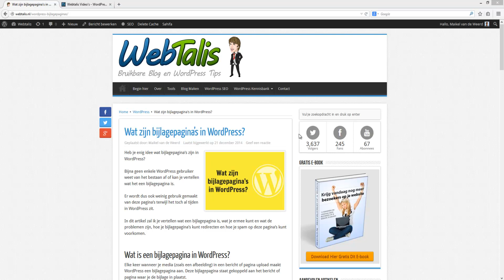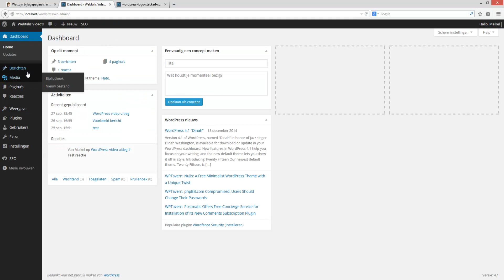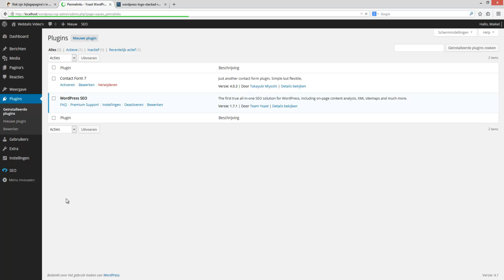Bijlagepagina's in WordPress doorsturen naar het artikel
In WordPress heb je te maken met bijlagepagina's. Deze bijlagepagina's worden automatisch door WordPress gemaakt wanneer je een mediabestand uploadt in een bericht of pagina.

Op de bijlagepagina zelf zie je alleen maar het mediabestand dat je geüpload hebt. Het is dus eigenlijk een onnodige pagina waar je je bezoekers niet op wilt hebben en die ook niet bijdraagt aan het hoger scoren in de zoekmachines.

Je kunt daarom het best deze pagina's automatisch laten doorsturen naar het artikel zelf. Hoe je dit kunt doen kun je in deze video bekijken.

Wil je meer informatie over wat bijlagepagina's precies zijn, wat je ermee zou kunnen doen en welke problemen deze pagina's kunnen veroorzaken? Lees dan het artikel dat bij deze video hoort op Webtalis

Lijkt het je leuk om op de hoogte gehouden te worden wanneer er nieuwe video's verschijnen?